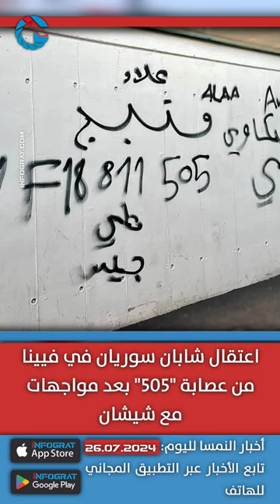اأوروبا ترفض طلب النمسا اعادة العلاقات مع الأسد وإيطاليا تقاضي النمسا واعتقال سوريان عصابة 505